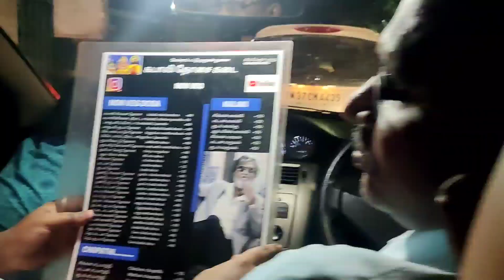மாதத்தில்ஒருநாள் தான் இப்படி இருக்குங்க/சளியை கரைக்கும் புதினாரசம்/ SundayvloginTamil /dayinmylife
எப்போது ஒரு நாள் தான் இப்படி இருக்குங்க/சளியை கரைக்கும் புதினாரசம்/ SundayvloginTamil /dayinmylife